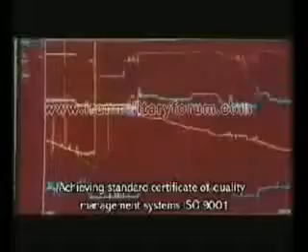Iran's military power 5